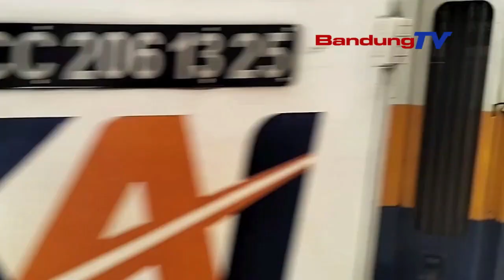PENGEMBALIAN DANA PEMBATALAN TIKET KA ANTAR KOTA DIPERCEPAT